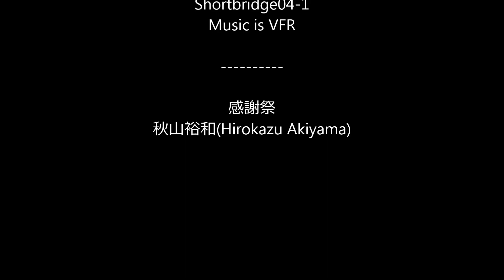【トーラム】#11 オルグ PT討伐 初見で火力壁役【弓/自動弓で冒険】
スマホアプリMMORPG：ToramOnline
▼トーラムオンラインのダウンロードはこちら

▼トーラムオンライン関連チャンネルはこちら